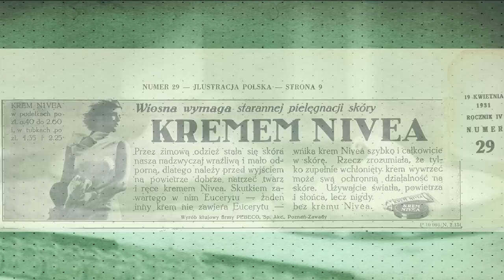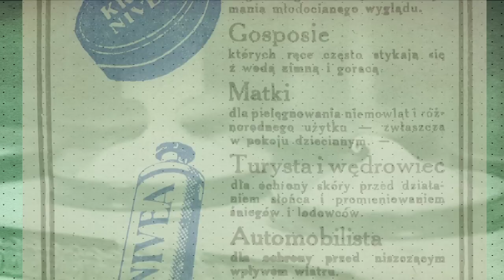Twórca kremu Nivea urodził się w Gliwicach. Oscar Troplowitz [ BizSylwetki ]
Chcesz pierwszy dowiadywać się o nowych odcinkach Pięknych Umysłów? Nic prostszego!

Oscar Troplowitz nie planował związania swojego życia z farmacją. A jednak ten niemiecki farmaceuta żydowskiego pochodzenia urodzony w 1863 roku w Gliwicach wynalazł krem, który znany jest dziś niemal w każdym zakątku świata.

Top 20